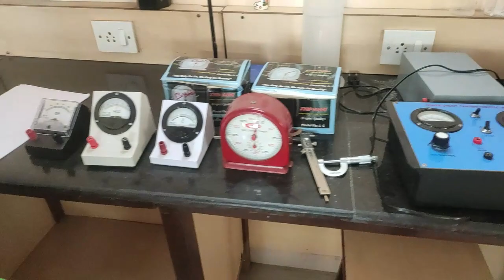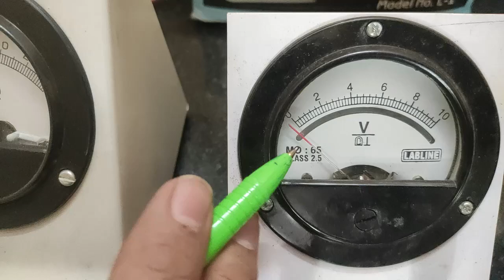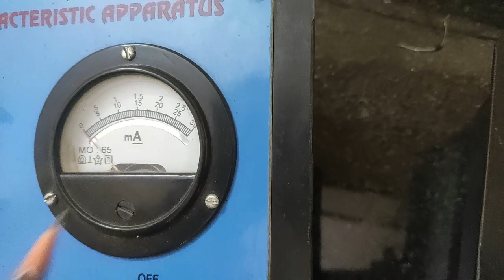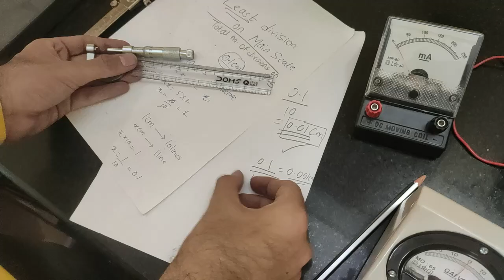Least Count of all Physics Instruments like Vernier caliper, Micrometer, Ammeter, Voltmeter -Formula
This video covers the formula and the procedure to calculate Least count of all physics apparatus or instruments like Voltmeter, Ammeter, Galvanometer, Stopwatch, Milliammeter, Vernier caliper, Micrometer Screw Gauge.

Everything is explained in detail along with ONE General Formula which is the base.

This video will be extremely helpful for the students of Class 11 and Class 12 physics, No matter which board they are in or which college they are in.

🔍Or Search ( @rglectures ) on Telegram And Join...

Join Our Whatsapp Broadcast/Group - 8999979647